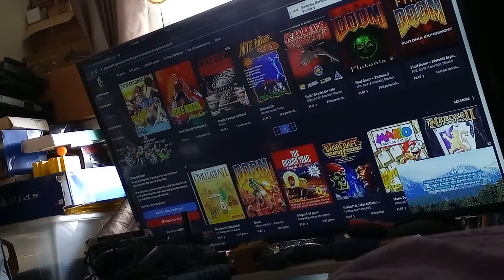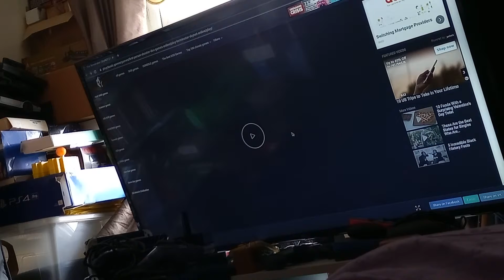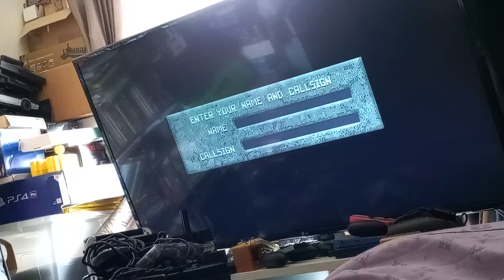Atari VCS Ms dos terminator games